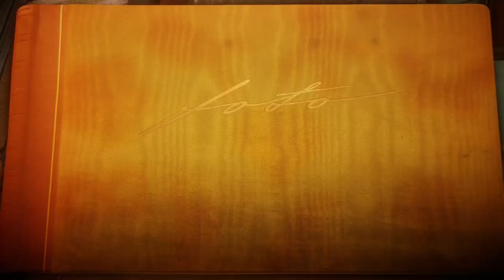Unravel INÍCIO GAME.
Um game viciante.